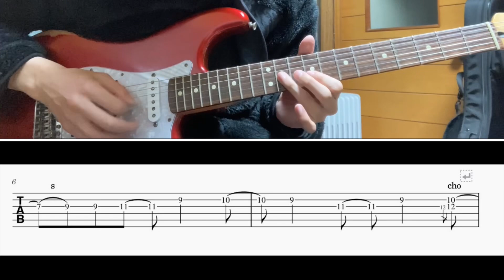[TAB譜] ブルーバード(いきものがかり) Guitar solo [ギター]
BPM=152

0:00 100%
0:17 50%